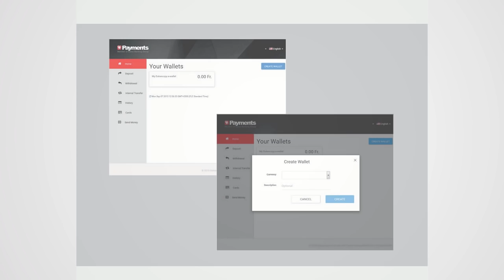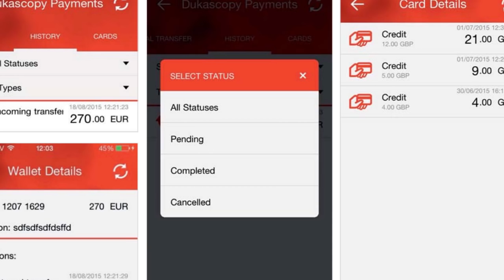Dukascopy Payments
Nous sommes heureux de présenter Dukascopy Payments, un établissement de monnaie électronique réglementé par l'UE et détenu à 100% par Dukascopy Bank SA. Dukascopy Payments est une filiale autorisée par l'UE qui est spécialisée dans les paiements électroniques instantanés. Les dépôts, retraits et transferts de fonds sont maintenant moins chers et plus rapides grâce à Dukascopy Payments.